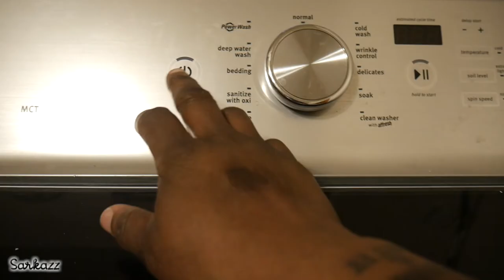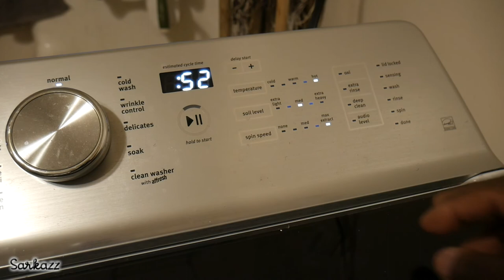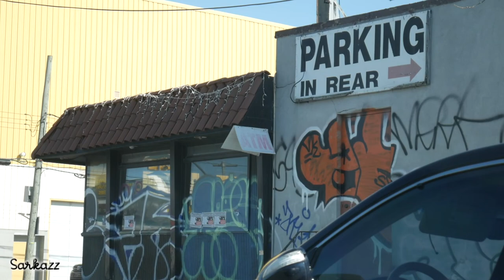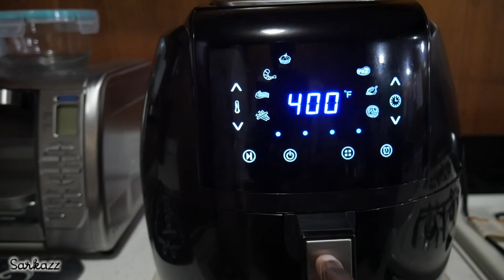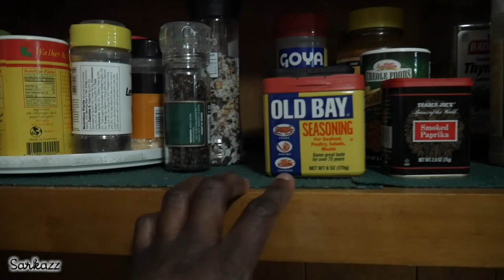THAT'S DUMB! Vlog #28